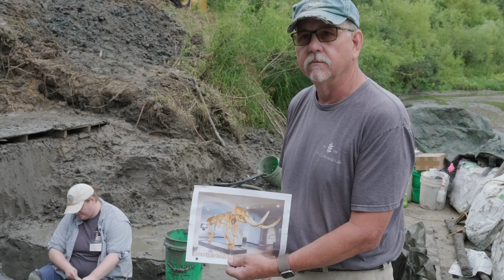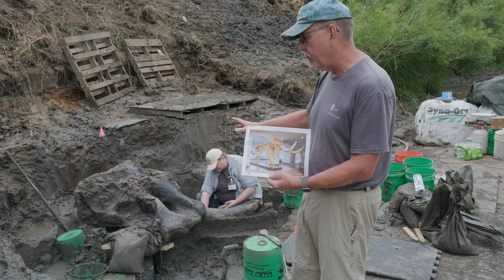Unearthing mastodon bones in southern Iowa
University of Iowa archaeologists have uncovered the first-ever well-preserved mastodon skull scientifically excavated from the state of Iowa — a find that notably dates to when the first humans lived and hunted in the area.